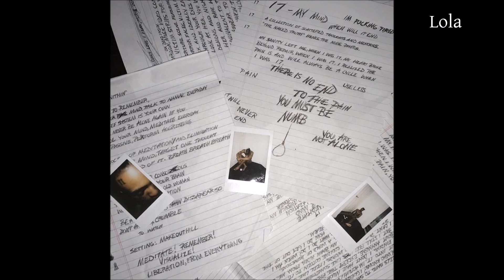[FREE] SAD -17- XXXTentacion Type Beat "Don´t Look Back" - 2017 (Prod. by LoLa)